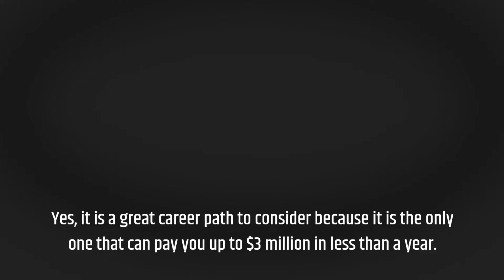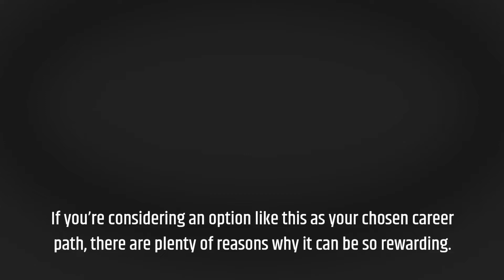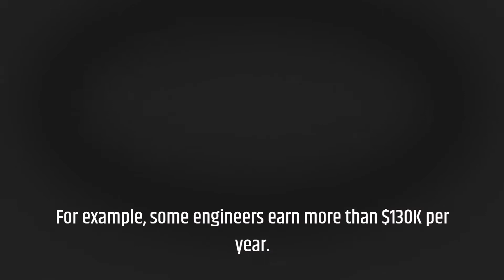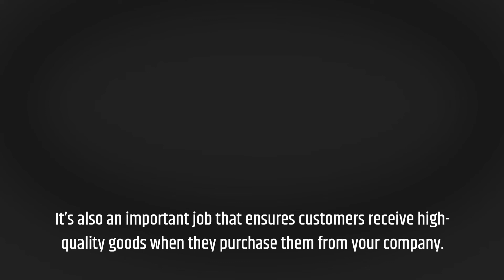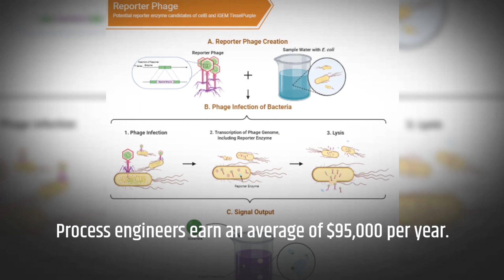Is Plastic Products A Good Career Path?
Many people wonder if a career in Plastic Products is a good choice. Yes, it is a great career path to consider because it is the only one that can pay you up to $3 million in less than a year. It is a fast growing industry that provides several financial benefits to its employees. It is also one of the most stable industries that will never go out of style, so you won’t have to worry about losing your work in the Plastic Products industry.